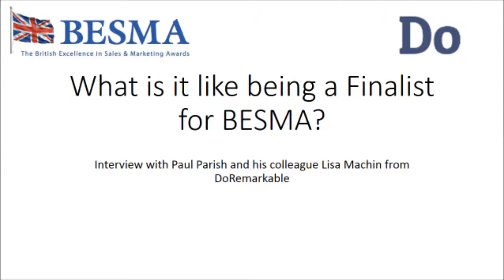DoRemarkabale Paul Parish & Lisa Machin At BESMA Drinks Reception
Paul on his experience of being a finalist at the Drinks reception before the awards ceremony for BESMA.